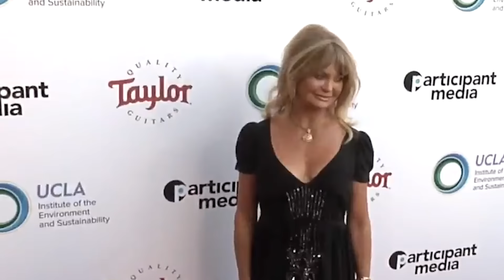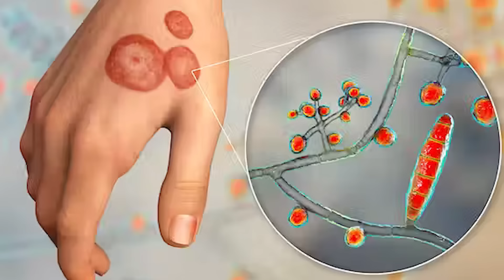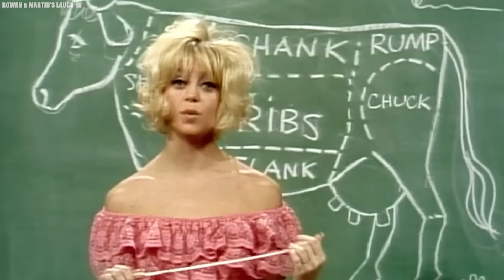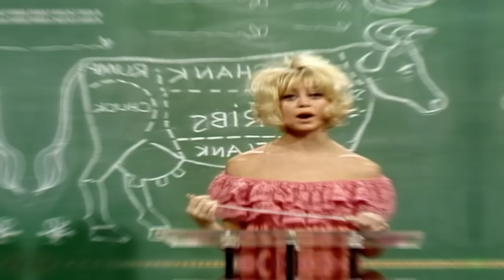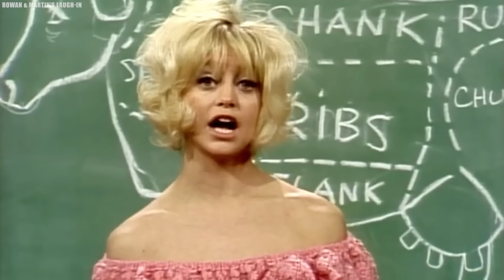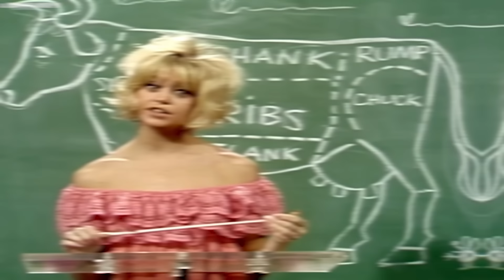At 78 Years Old, Goldie Hawn Reveals the Reason For Her Divorce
Goldie at 78: Unveiling the Truth Behind Goldie Hawn's Divorce. Prepare to be swept away by the irresistible charisma and comedic genius of Goldie Hawn, a cherished actress who has mesmerized audiences for countless decades. Yet, her allure extends far beyond the silver screen. In the realm of her personal life, Hawn's journey becomes even more captivating as we unravel the complexities of her marriages, marked by high-profile divorces that have left the world spellbound. But amidst the twists and turns, there is a beacon of enduring love in the form of her remarkable partnership with Kurt Russell, adding a touch of magic to her narrative. Join us on an exhilarating exploration as we delve deep into the captivating dynamics of Hawn's relationships, peering into the depths of her experiences to unlock the profound impact they have had on her, her children, and her career.